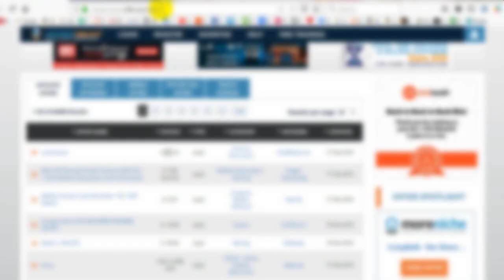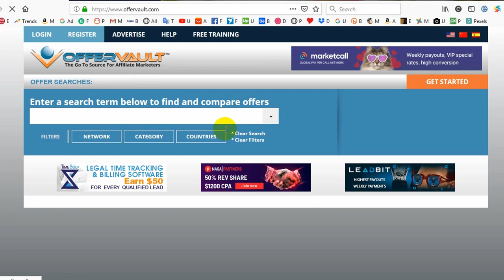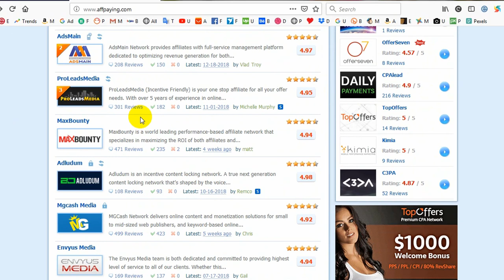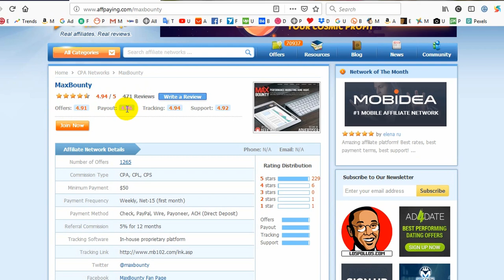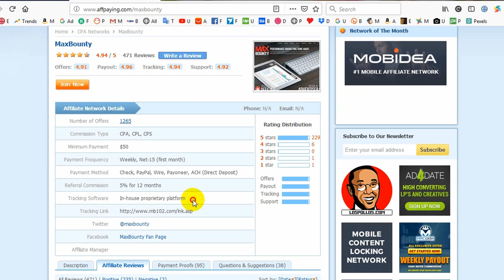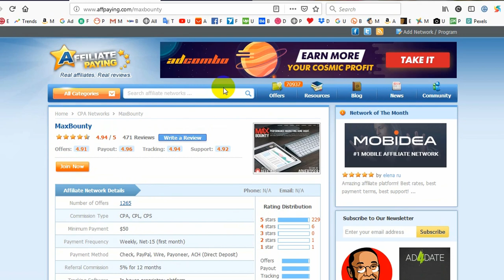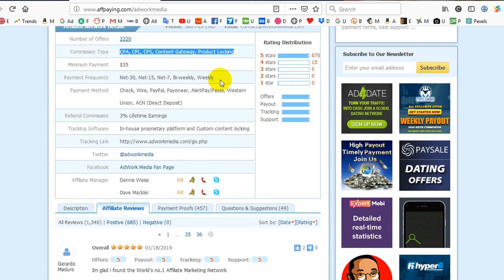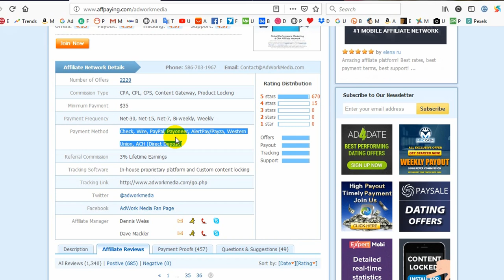CPA marketing bangla tutorial for beginners - how to earn money by cpa marketing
- Offervault.com
- Affpaying.com

🌹 Fiverr Earning Tutorial A to Z - Tips in Bangla

🌹  How to Create Fiverr.Com Profile and Earn money A to Z